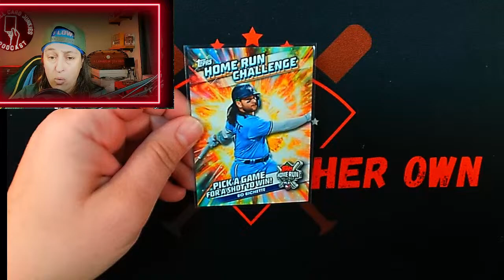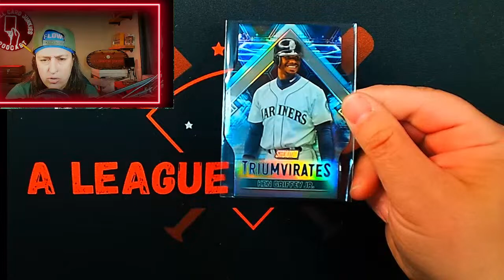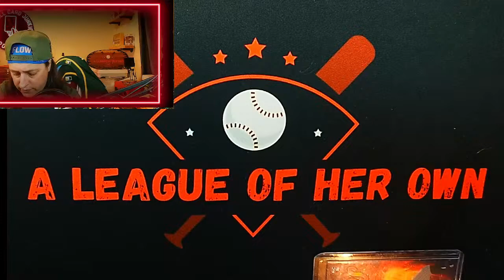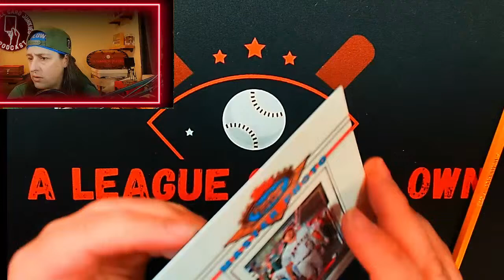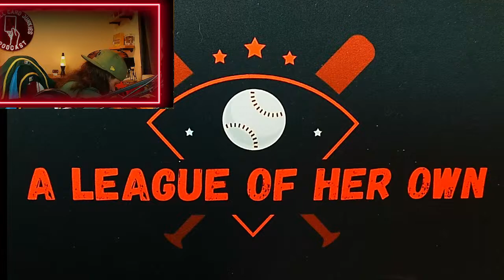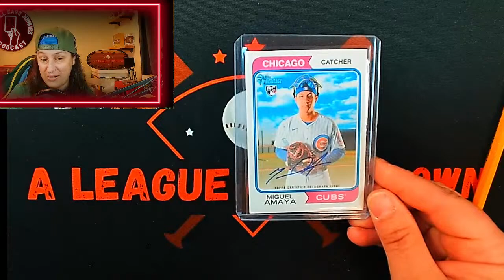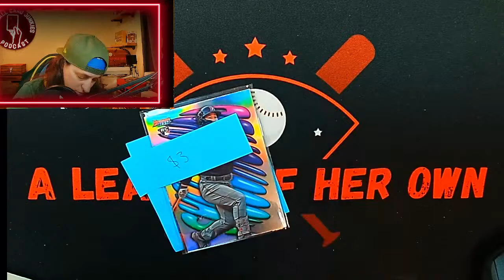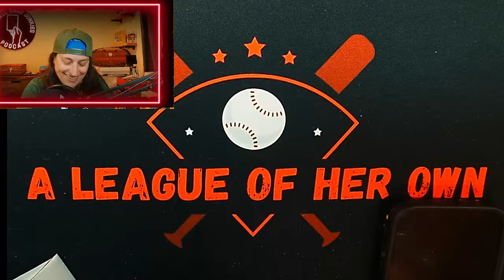LIVE!! Baseball Card Sale!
please make sure I have you address because I will not reach out to you to get it, you order will just be cancelled.

Be sure to Sub my co-host here on  @Mr.Enfuego

GET $20 OFF YOU FIRST TICKET PURCHASE WITH CODE
         ALEAGUEOFHEROWN

⚡️ Ebay Store: